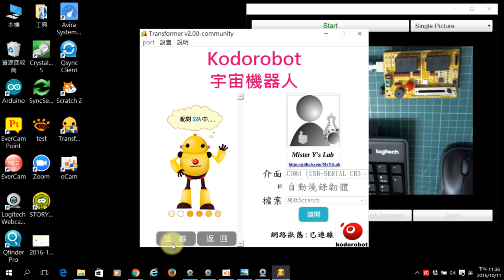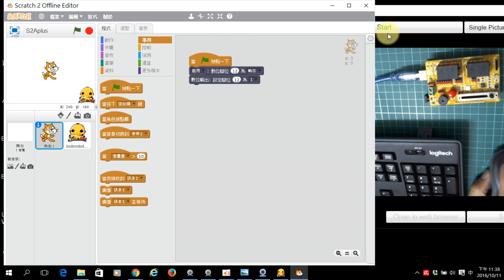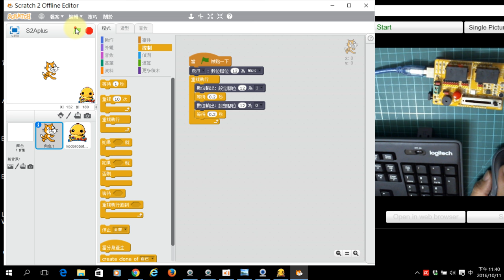數位輸出12閃爍-M4